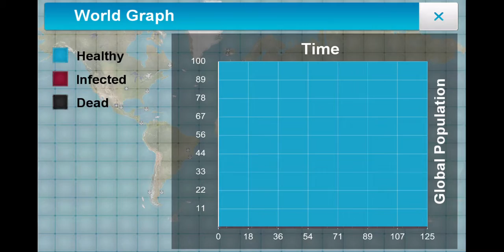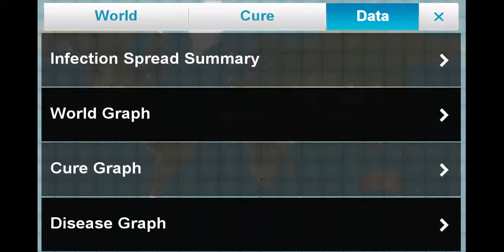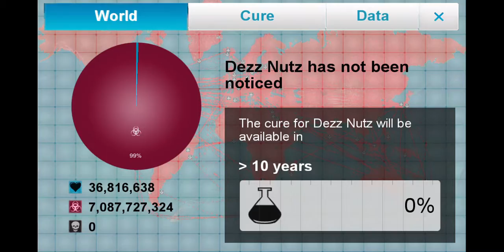Plague Inc walkthrough episode 1